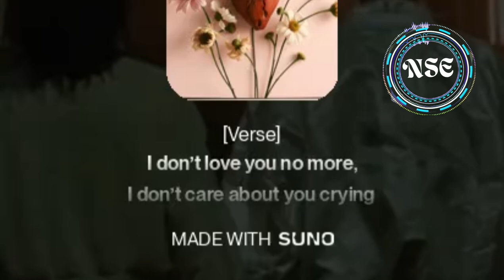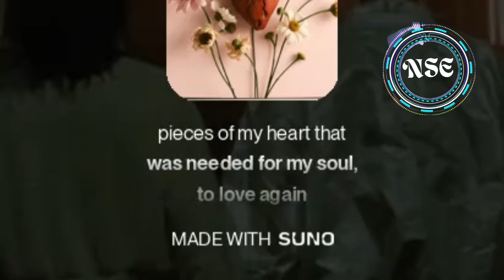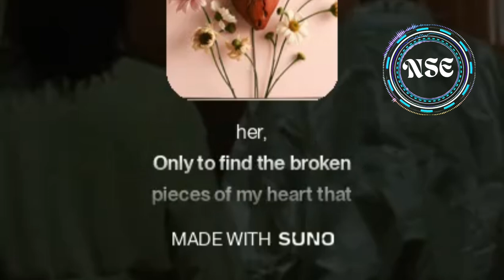Love Again | Timbaland ​⁠@NSE365 | AI | English | Song | suno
**Description for Your Remix of Timbaland's "Love Again"**

I’m excited to share my remix of Timbaland’s latest single, *“Love Again,”* created as part of the Suno Remix Challenge! 🎶

With stems provided exclusively on Suno, I had the incredible opportunity to reimagine this track and compete in a contest offering over **$100K in prizes**. It was an inspiring journey, and I poured my heart and creativity into this remix!

Big thanks to **Timbaland** and **Suno** for hosting this amazing event and giving creators like me a chance to shine.

Let me know what you think of my remix in the comments—your feedback means the world to me! 🌟

Timbaland,
Love Again,
Remix Challenge,
Suno Music,
Remix Contest,
Music Production,
Beat Making,
Music Producer,
Electronic Music,
New Music,
Song Remix.